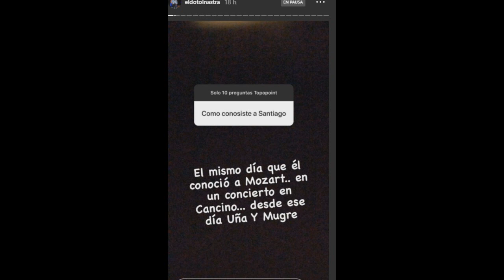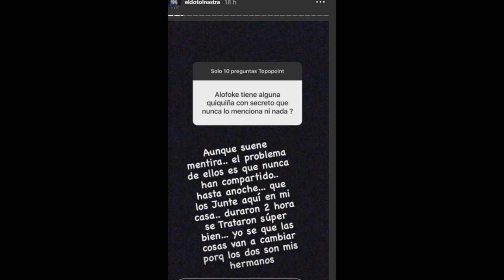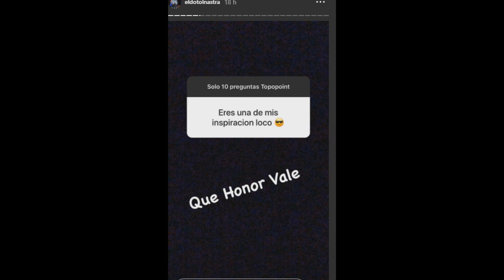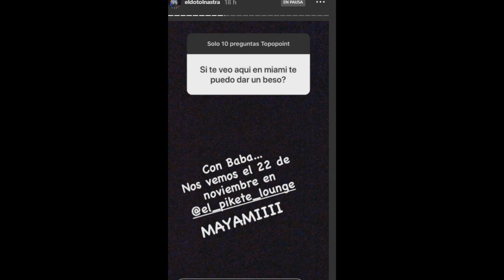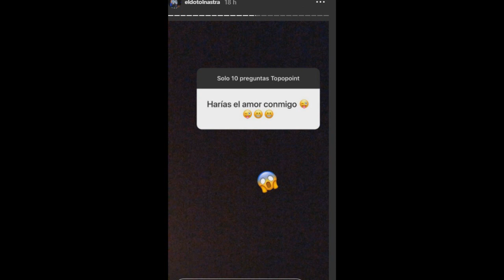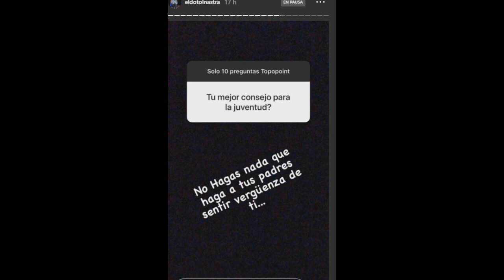Entrevista exclusiva con Dotol Nastra